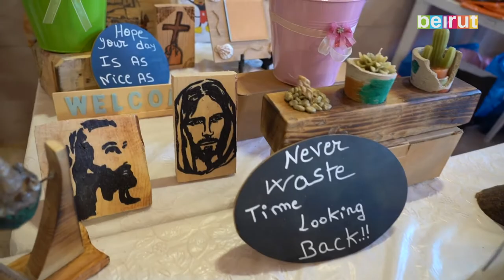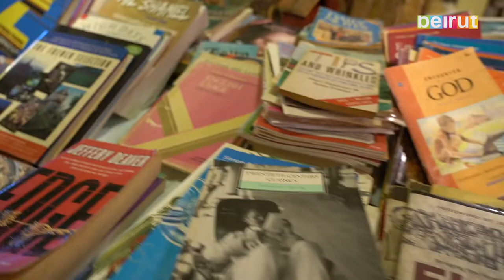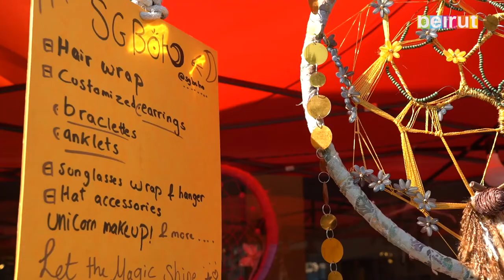This Amazing Flea Market Is All About Community Building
If you've ever taken a stroll in Mar Mikhael, you may have noticed a lively market right on Armenia Street. Garage Souk is a flea market for sustainable and financial empowerment, where you can buy, sell, or swap recycled, handmade, and thrifted items.